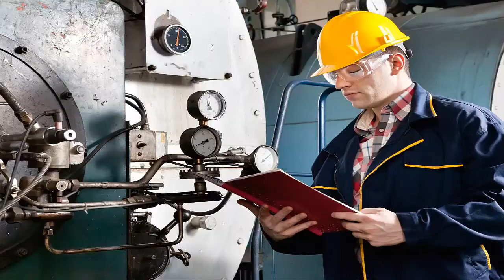HORMIGON PULIDO que es y como se hace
El hormigon pulido es el resultado de extender, nivelar y fratasar una superficie de hormigón